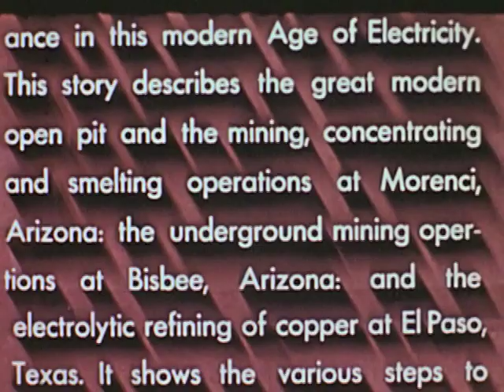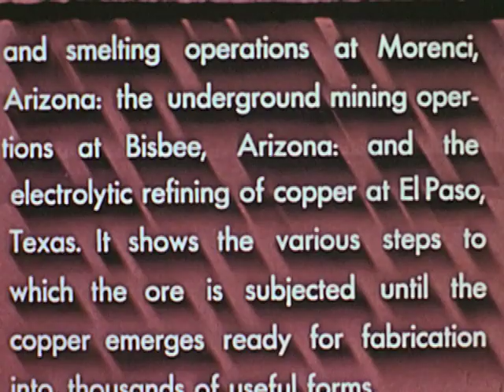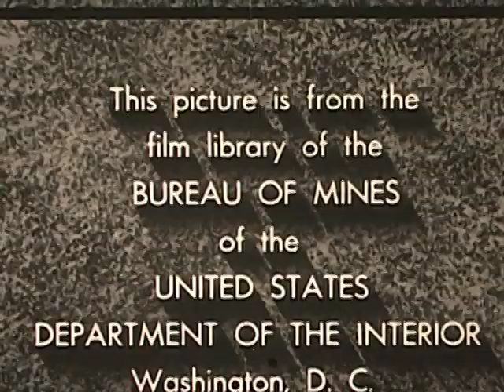A story of copper, from the National Archives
A Story of Copper, as produced by the now defunct Bureau of Mines as part of the Department of the Interior. This shows mining at the Morenci open pit mine as well as underground workings in Bisbee.  One thing to note is that once the copper is electrolytically refined, there is a slime at the bottom of the tanks containing gold and silver.

The refinery is probably Asarco, which exists today as one of the largest companies in the world for metaliferous refining.